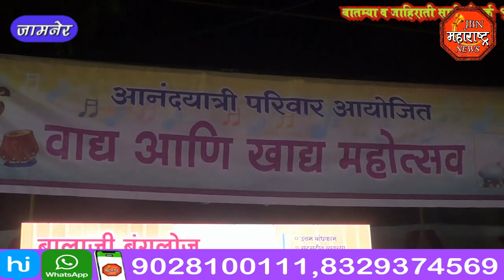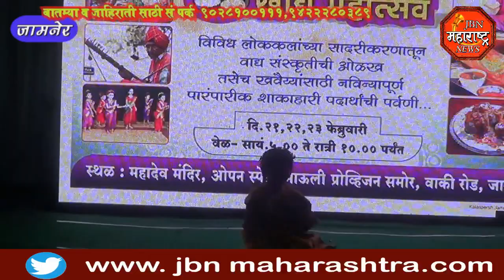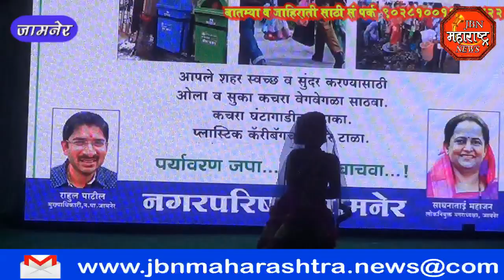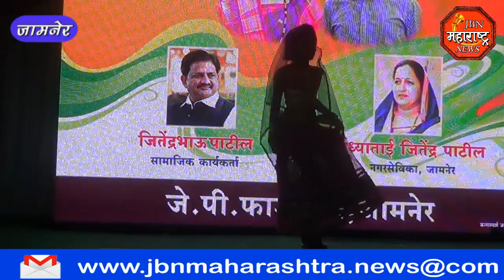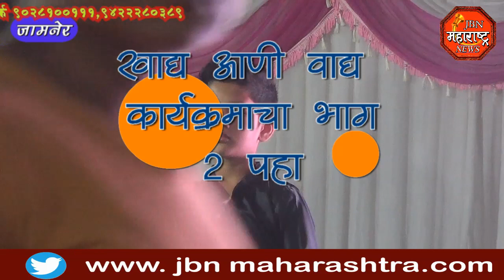jbn maharashtra news jalgaon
आनंदयात्री परिवारातर्फे आयोजित खाद्य व वाद्य महोत्सव भाग 1